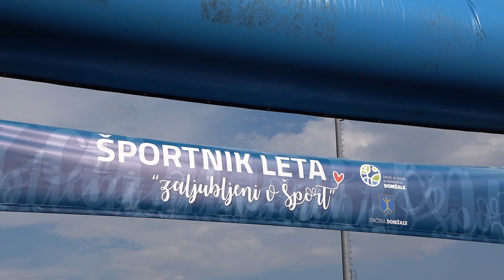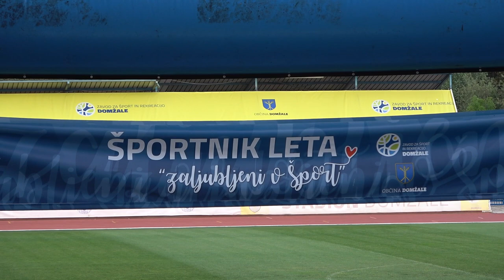ŠPORTNIK LETA 2021 PODELITEV PLAKET STADION DOMŽALE 1 6 2022